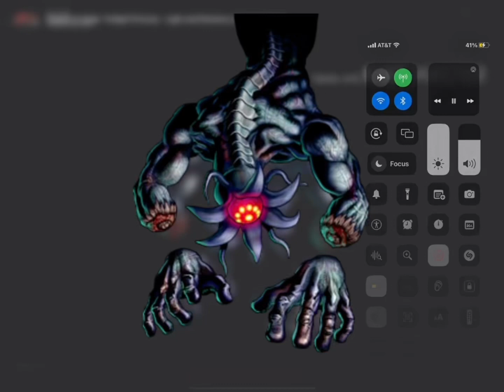What is bongo bongo saying